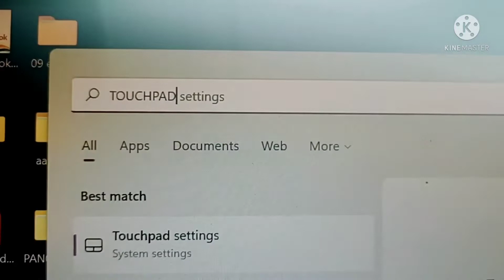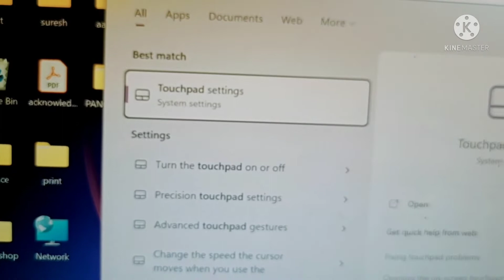Fix mouse cursor disappear error in just 2 min windows 11 ( only with keyboard )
laptop par touchpad work nahi kare ya  fir mouse cursor move naa kare to kaise thik kare . Windows 11 me cursor disapper , not moving jesi agar problem aa rahi hai to ye 2 min ka solution aapki completely help karega .

mouse cursor disappears windows 11
mouse cursor disappears windows 11 laptop
How do I get my cursor back on Windows 10/11
Mouse Pointer Disappears in Windows 11
How to fix disappearing cursor issue in Windows
way to fix curor error on windows